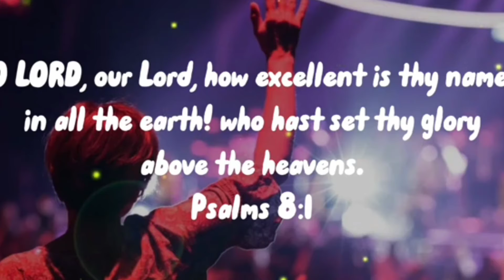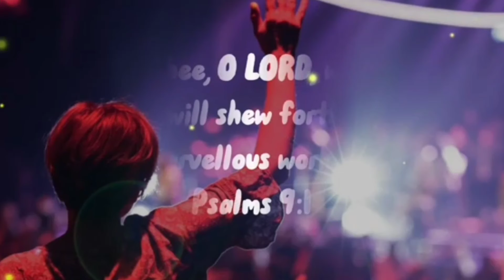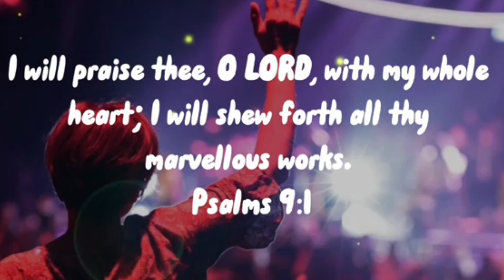New Heart touching Worship Christian Full Lyrics Songs// Aisa pyar Aisa pyar// Jesus Worship Videos